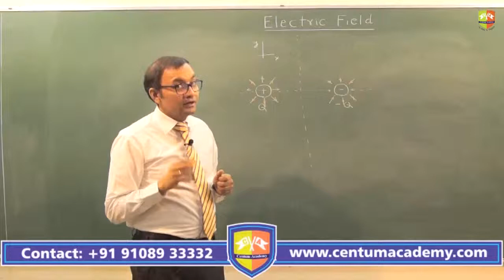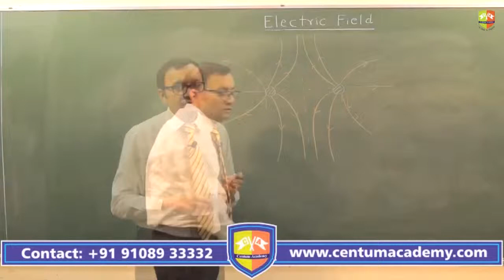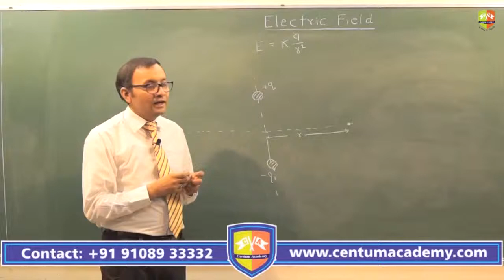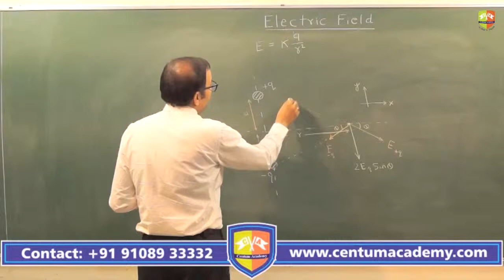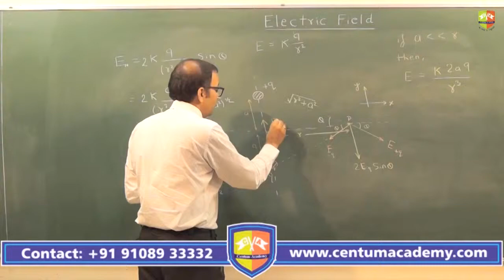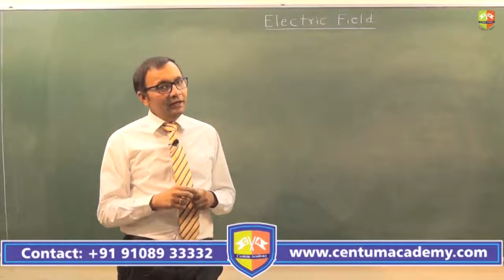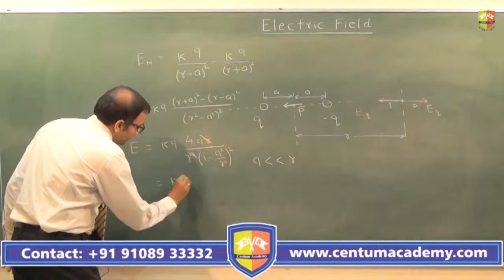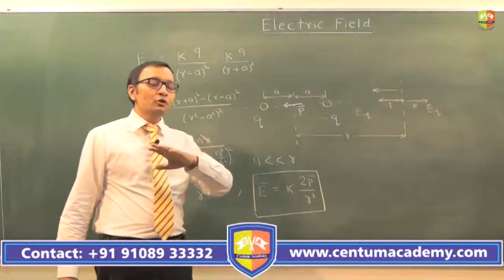EF1 Repeat of ES3 Electric Field Part 2